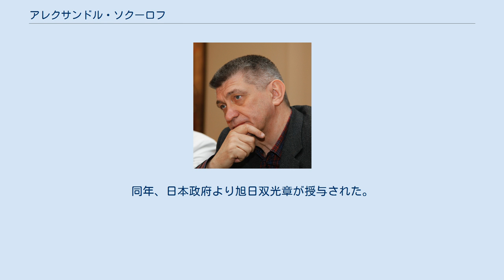アレクサンドル・ソクーロフ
アレクサンドル・ソクーロフ （露: Александр Николаевич Сокуров, 英: Aleksandr Nikolayevich Sokurov, アリクサーンドル・ニカラーェヴィチ・サクーラフ、1951年6月14日 - ） は、ロシアの映画監督。
 1951年6月14日、ソビエト連邦のイルクーツクで生まれた。
1974年にゴーリキー大学を卒業後、モスクワの全ソ国立映画大学に入学した。
 同大学在学中の1978年、アンドレイ・プラトーノフ原作の長編劇映画『孤独な声』を卒業製作として発表。
アンドレイ・タルコフスキーに高く評価され、レンフィルム映画スタジオへの推薦を受けた。
しかし、大学当局からは廃棄命令が出され、同年にゴーリキー・テレビで製作した短編ドキュメンタリー『マリア・ヴォイノワの夏』を卒業製作として提出せざるを得なかった。
存在自体が違法となった『孤独な声』は彼と撮影監督のセルゲイ・ユリズジツキーによって秘かに保管され、個人のアパートなどで秘密上映されながら「伝説の映画」となっていた。
 その後、1986年からゴルバチョフによるペレストロイカが始まり、『孤独な声』は製作から9年後の1987年に2作目の『痛ましき無関心』（1983年）とともに公開された。
『孤独な声』は同年のロカルノ国際映画祭で銅豹賞を受賞し、『痛ましき無関心』は第37回ベルリン国際映画祭のコンペティション部門に出品された。
また、『マリア・ヴォイノワの夏』は追加撮影と再編集によって1988年に『マリア』として公開された。
日本では1988年に『孤独な声』がコンスタンチン・ロプシャンスキーの『死者からの手紙』と2本立てで公開され、初めてソクーロフの作品が紹介された。
 1988年にはストルガツキー兄弟の『世界週末十億年前』を原作とし、中央アジアのトルクメニスタンを舞台にした長編劇映画3作目の『日陽はしづかに発酵し…』を発表。
音楽を担当したユーリィ・ハーニンがヨーロッパ映画賞審査員特別賞を受賞した。
翌1989年にはフローベールの同名小説を映画化した『ボヴァリー夫人』（原題は『救い、守り給え』）を発表。
モントリオール世界映画祭で国際映画批評家連盟賞を受賞した。
 ソ連が崩壊した1990年代からは作風をミニマリズムに移行し、『セカンド・サークル』（1990年）や『ストーン/クリミアの亡霊』（1992年）、『静かなる一頁』（1993年）といった作品を製作した。
1995年のドキュメンタリー『精神（こころ）の声』はロシアで初めてソ連のアフガニスタン侵攻を扱った作品として注目を集めた。
同作でソクーロフはあるソ連国境軍の部隊に同行して撮影を行ったが、この部隊は撮影後に大規模な戦闘に巻き込まれてほぼ全滅したと言われている。
1996年の短編ドキュメンタリー『オリエンタル・エレジー』はオーバーハウゼン国際短編映画祭でグランプリを受賞した。
1997年の劇映画『マザー、サン』はモスクワ国際映画祭で審査員特別賞、ロシア映画批評家賞、アンドレイ・タルコフスキー賞を受賞した。
 その後、歴史上の重要人物を扱った「権力者4部作」の製作を始め、1999年にヒトラーを描いた1作目『モレク神』を発表。
第52回カンヌ国際映画祭で脚本賞を受賞した。
2001年にはレーニンを描いた2作目の『牡牛座 レーニンの肖像』を発表した。
3作目の『太陽』（2005年）ではイッセー尾形を起用して大日本帝国時代の昭和天皇を描いた。
ソクーロフはかねてより日本への関心を持っており、『オリエンタル・エレジー』（1996年）や『穏やかな生活』（1997年）といった日本についてのドキュメンタリーを製作した。
『ドルチェ 優しく』（2000年）では作家島尾敏雄の妻島尾ミホの生き様を描いた。
 2002年、翌2003年のサンクトペテルブルク建都300周年を記念した『エルミタージュ幻想』を発表。
90分間ワンカットの長回し撮影法で注目された。
2003年の『ファザー、サン』は第56回カンヌ国際映画祭で国際映画批評家連盟賞を受賞した。
2006年にはロカルノ国際映画祭で名誉豹賞を受賞した。
翌2007年には第二次チェチェン紛争を実際の駐屯地で撮影した『チェチェンへ アレクサンドラの旅』を発表した。
 2011年、「権力者4部作」の最終作としてゲーテの同名小説を映画化した『ファウ...